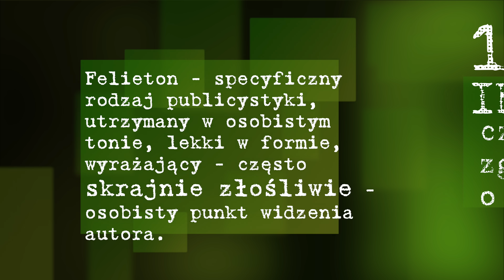Odpowiedź na film prezesa Mazurskiej Manufaktury SA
Tomasz Kopyra odpowiada na film Prezesa Mazurskiej Manufaktury SA Jakuba Gromka opublikowany w mediach społecznościowych Browaru Profesja, Browaru Jurand i Mazurskiej Manufaktury.